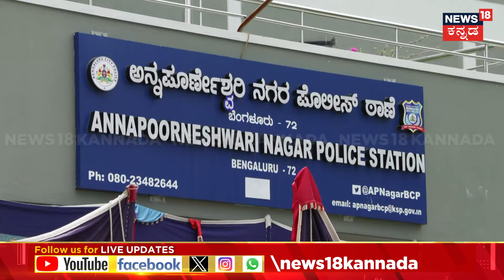Darshan Arrest Case People Outraged | ದರ್ಶನ್ ಇರೋ ಠಾಣೆ ರಸ್ತೆ ಮುಂದಿನ ಬ್ಯಾರಿಕೇಡ್ ತೆಗೆದ ಪೊಲೀಸರು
Darshan Arrest Case People Outraged | ದರ್ಶನ್ ಇರೋ ಠಾಣೆ ರಸ್ತೆ ಮುಂದಿನ ಬ್ಯಾರಿಕೇಡ್ ತೆಗೆದ ಪೊಲೀಸರು | N18V

News18 Kannada Live | ನ್ಯೂಸ್ 18 ಕನ್ನಡ ಲೈವ್
Karnataka | ಕರ್ನಾಟಕ
Kannada | ಕನ್ನಡ